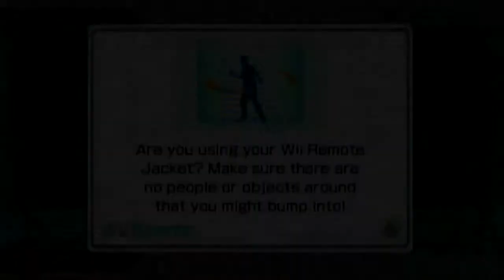i win a game of baseball on wii sports